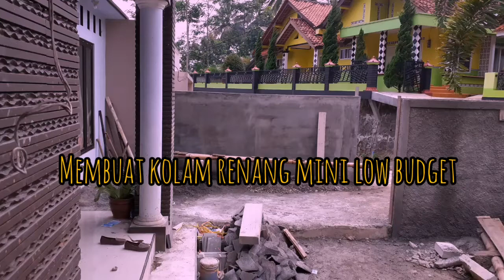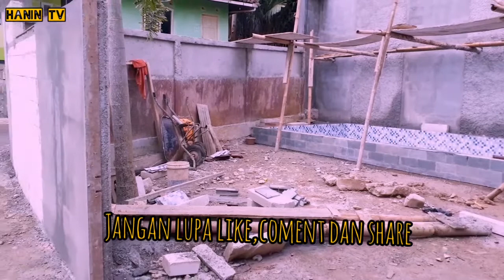Membuat Kolam Renang Mini Low Budged Eps7.